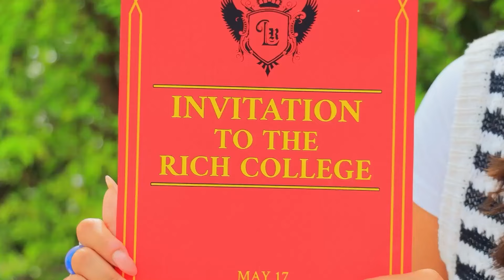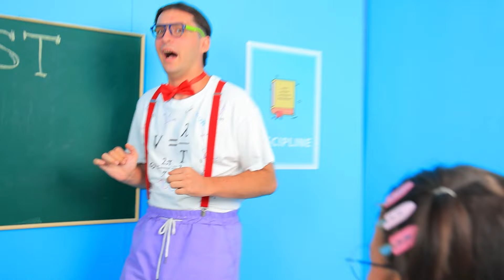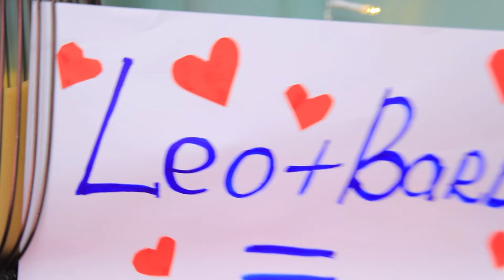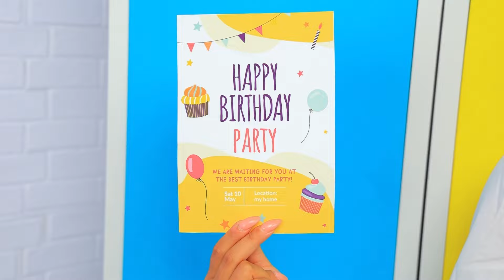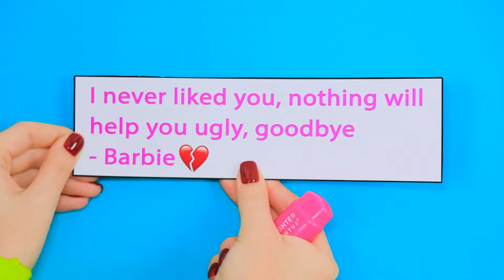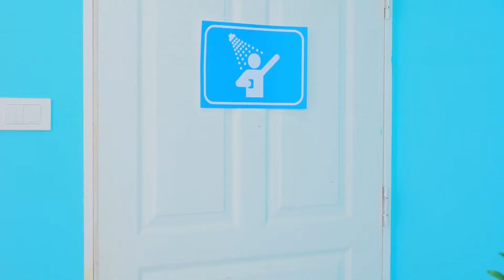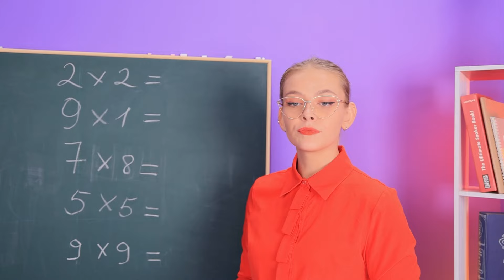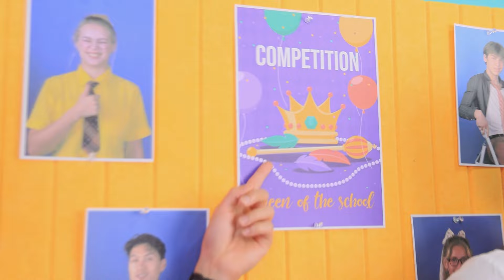Amazing Makeover to Popular Girl! Broke Clothing Hacks in a Rich College!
Extreme makeover: from nerd to popular! 🤓➡️🌟 Clothing is your secret weapon in a rich school! Discover the best hacks for a stylish transformation! 👗💄